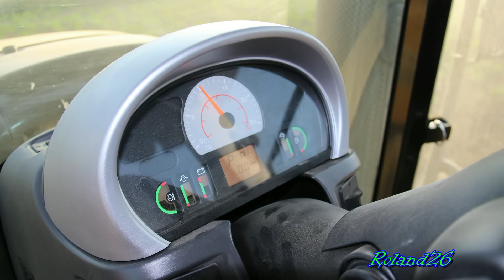Prova in campo CAT CHALLENGER MT765D con rotoaratro farmtec 4 mt. _Full HD_